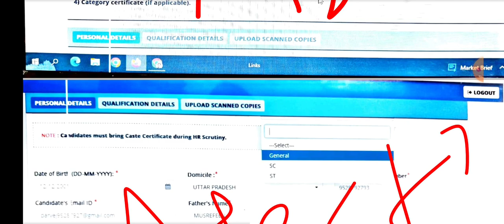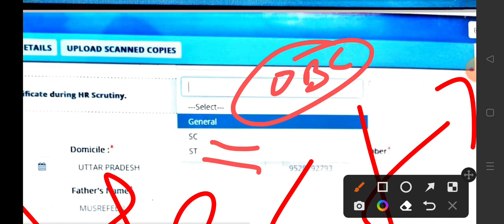OBC वाले कैसे भरें/Tata Steel JET tatasteel diplomajobs jobs jobsearch@Amplitude Studies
OBC Option not Given/Tata Steel🔥/JET tatasteel diplomajobs jobs jobsearch @Amplitude Studies

how to apply in tata steel .

All videos Related to Tata Steel JET...

All Sample Papers Related to TATA STEEL JET

Re evaluation Result / Re check /Scrutiny/BTEUP Latest Update/9 November22 @Amplitude Studies 2.0

cv resume resume examples resume builder cv maker cv examples cv online resume maker free resume builder